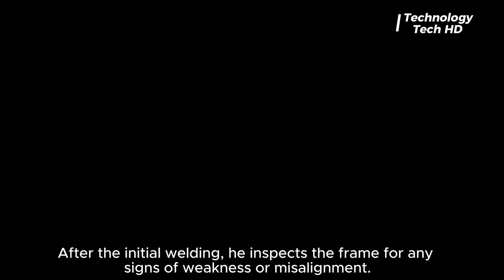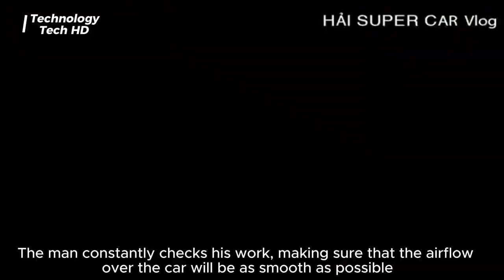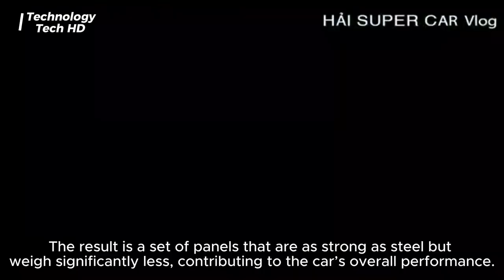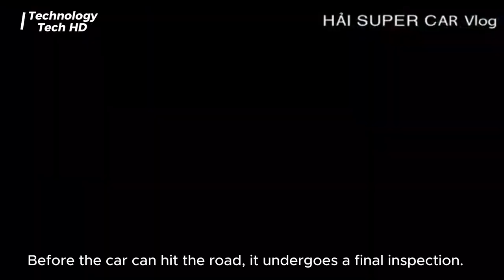Man Builds Amazing LAMBORGHINI From Scratch in 10 Months Start to Finish by ‪@haisupercar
Witness an incredible journey as a man builds a Lamborghini from scratch in just 10 months. Watch the start to finish process in this mesmerizing video by @haisupercar!